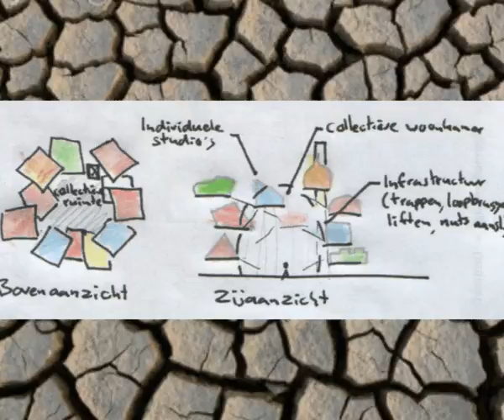Atelierwoningen Almere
VO